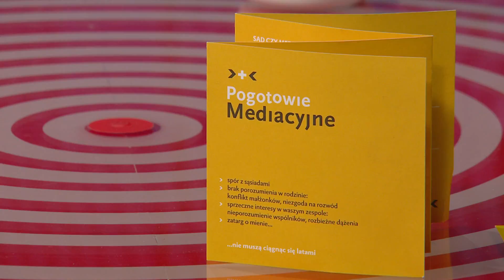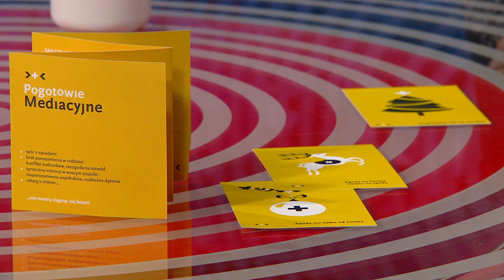Rozmowa Echo24 - Agata Janus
Dobry wieczór państwu. W studiu Echo24 gościmy tym razem Agatę Janus, która w rozmowie z redaktorem Łukaszem Kocurem opowiada o pogotowiu mediacyjnym we Wrocławiu i akcjach, jakie są w stolicy Dolnego Śląska organizowane dla mieszkańców.